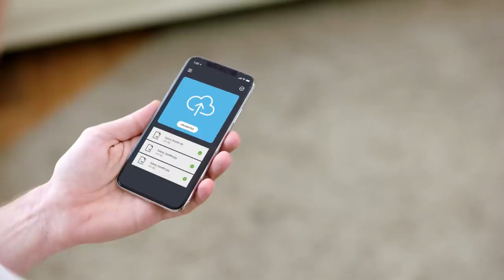metaverse in 2024: How learning and business will change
Learning in the Metaverse is a game-changer. Through immersive simulations, learners can practice skills in real-time scenarios, from emergency response drills to virtual surgical procedures, enhanced with instant feedback and gamification